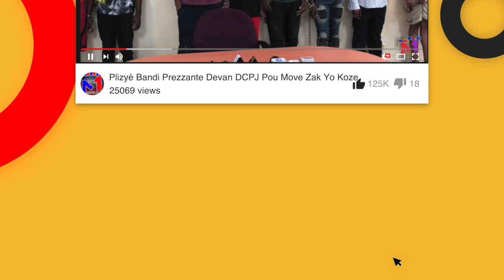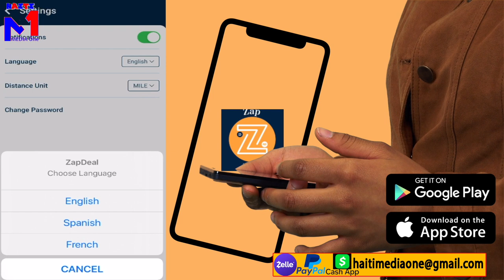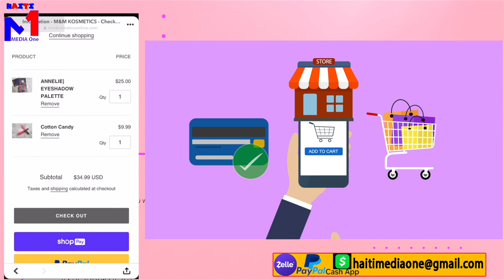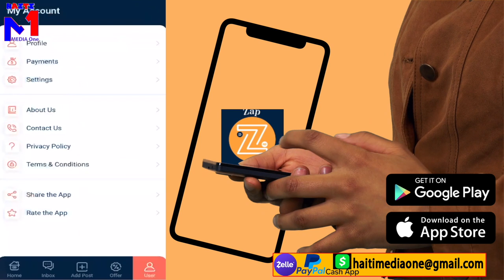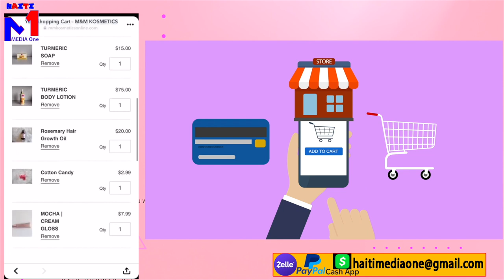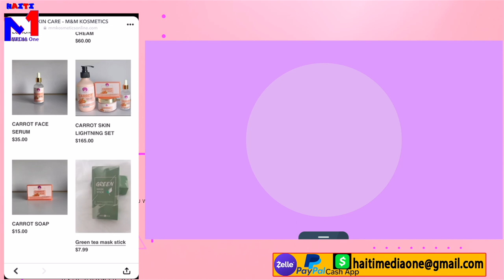Babekyou Fè Lambert Kriye, Li Fè'l Kraze Rak Ak Katouch Li Pa Chita Sou Chèz Boure A Nan Palè